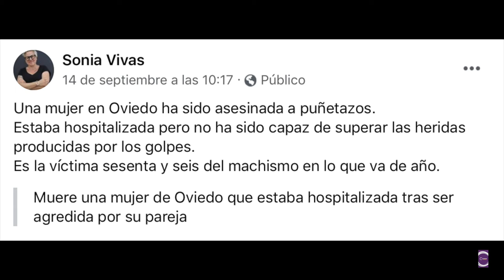210802 Ganaderos, concentración en Makro. Maliaño